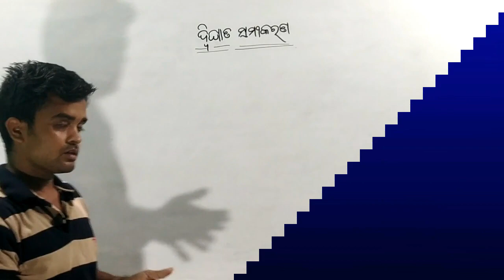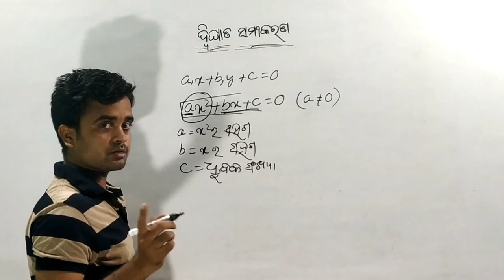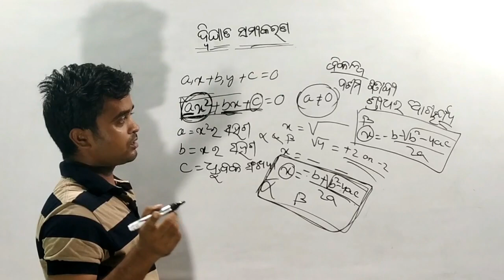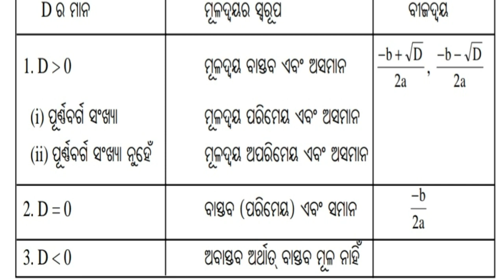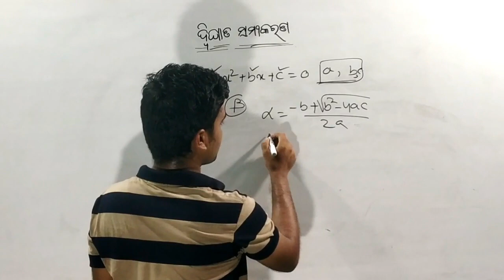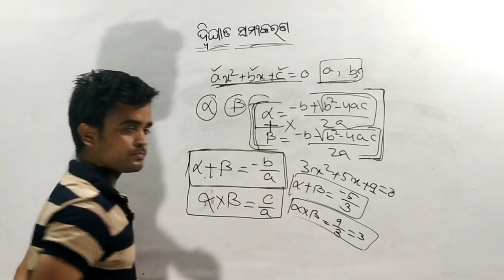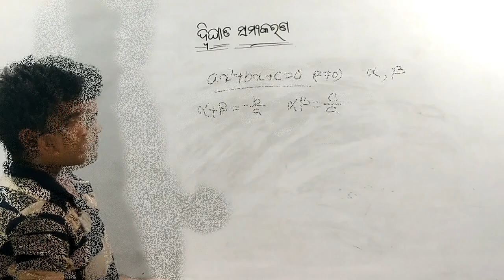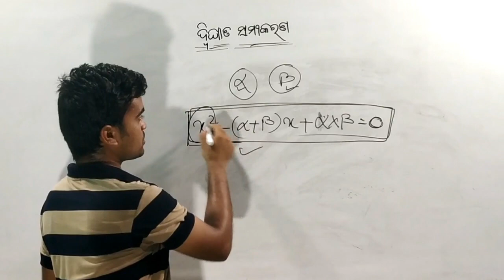18||10th class algebra in odia||ଦ୍ବୀଘାତ ସମୀକରଣ ||Quadratic equations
Hello

                      SNIGDHAS TUTORIAL
About this channel:

About this video:
In this video you can know all formulas of quadratic equation.
Queries solved:
What is quadratic equation.
Forms of quadratic equation.
What is discriminant.